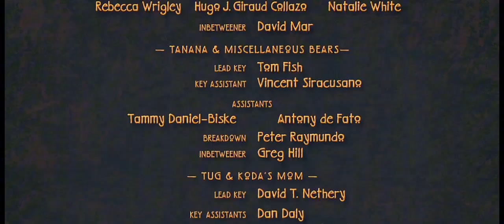PIRATAS DO IRMÃO URSO DO CARIBE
remix de irmão urso e piratas do Caribe com canções midi to mp3